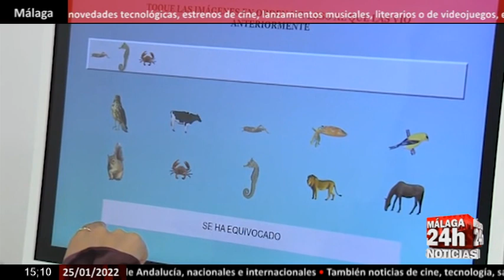🔴Noticia -Más del 67% de los afectados por covid persistente sufren problemas de memoria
En algunos pacientes el coronavirus provoca una pérdida de memoria similar a la del Alzheimer. Síntomas neurológicos que no solo se manifiestan al principio de la infección. Más del 67% de los afectados por covid persistente sufre problemas de atención, incluso casos leves que no pasaron por el hospital.

English:

In some patients, the coronavirus causes memory loss similar to that of Alzheimer's. Neurological symptoms that are not only manifested at the beginning of the infection. More than 67% of those affected by persistent covid suffer care problems, even mild cases that did not go through the hospital.

Live streaming